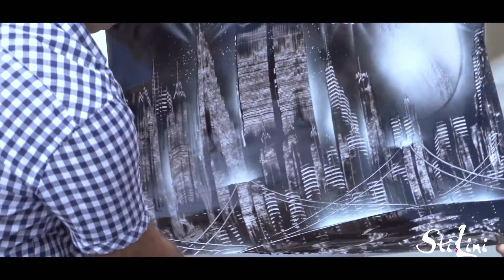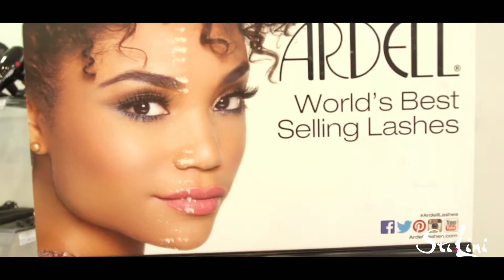Открытие магазина СТИЛИНИ